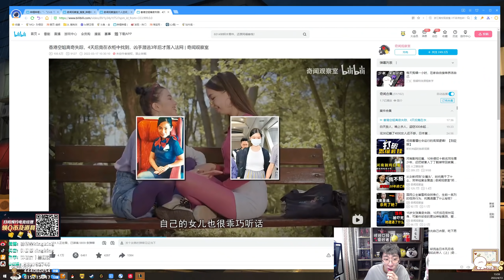【猴哥】蘭林漢悟空：燼ADC 國服 AD拿頭怎麼可以叫K 這不正常拿嗎（20220414P4）